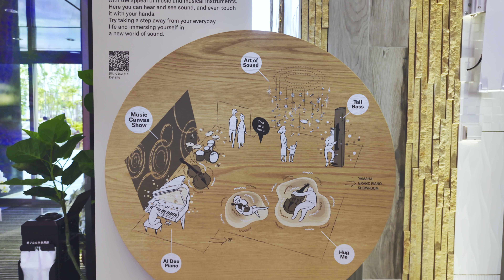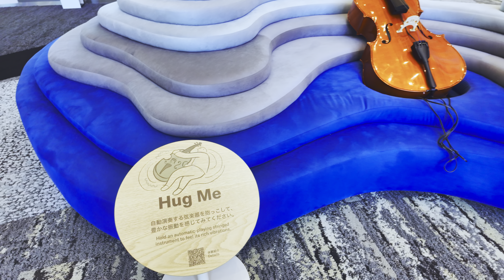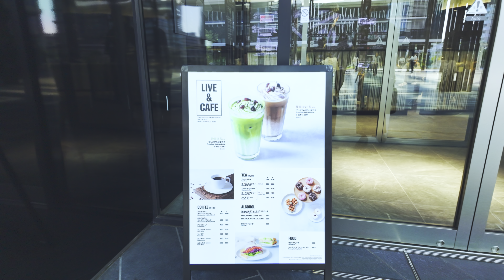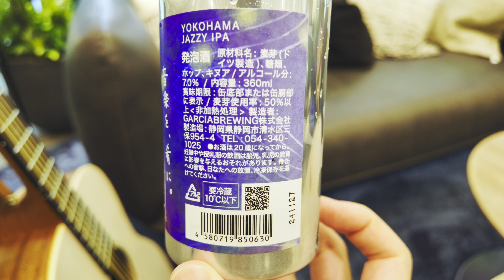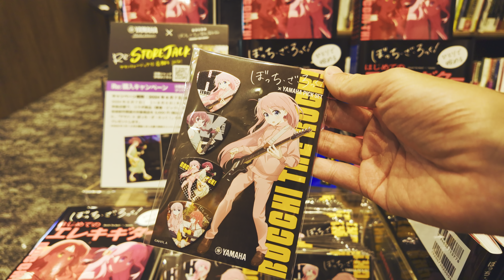【4K HDR🇯🇵】Experience-Based Brand Shop “Yamaha Music Yokohama Minatomirai” Opens June 6!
We are pleased to introduce you to a new landmark in Minato Mirai: Yamaha Music Yokohama Minato Mirai!
The Yokohama Sympho Stage is attracting attention as a new landmark in the Minato Mirai 21 central district. On June 6 (Thursday), Yamaha Music Yokohama Minato Mirai, an interactive brand store with a variety of functions, opened on the 1st to 3rd floors of the West Tower!
Yamaha Music Yokohama Minato Mirai is a hands-on facility that aims to offer a wide range of people the opportunity to discover new ways to enjoy music and musical instruments. The second floor features a “Live & Café” where visitors can enjoy musical events while savoring original menus, and a “Hands-on Musical Instruments Corner” where even inexperienced musicians can try their hand at playing musical instruments.
Please visit this new type of hands-on facility that anyone can enjoy, even if you have no experience with or intention of purchasing a musical instrument!

Video Timeline:
00:00 Exterior view of Yokohama Symphostage
00:33 Open lawn in front of the stage
00:55 Deck square, pleasant piano music flows
01:26 Street piano “LovePiano®” is installed from June 14 (Fri.) to June 23 (Sun.)
01:39 2F Musical Instruments Floor
01:49 LovePiano original goods being given away
01:55 “MUSIC SHOWCASE” with a variety of musical instruments
02:34 Permanent “Experience Musical Instruments Corner” in the store
02:53 “Music Canvas Show” (about 5 minutes)
03:46 1F Music Canvas (Experience Zone)
05:11 Experience the vibration of stringed instruments playing automatically
06:11 Yamaha Motor's Yamaha E-Ride Base also open
07:48 2F Live Music & Cafe
08:16 Sirokuma Beer YOKOHAMA JAZZY IPA 680yen
08:45 Polar Bear Latte Art and Monaka
09:44 2F Sheet Music Floor
10:14 Highly Migratory Museum

Location: Yamaha Music Yokohama Minatomirai
Shooting time: June 14, 2024 04:00 p.m. - 05:00 p.m.
Equipment used: DJI Osmo Pocket 3
-Color setting: 10-bit HLG
-Exposure setting: Auto (ISO sensitivity: 50~800)
-Video resolution: 4K 60FPS